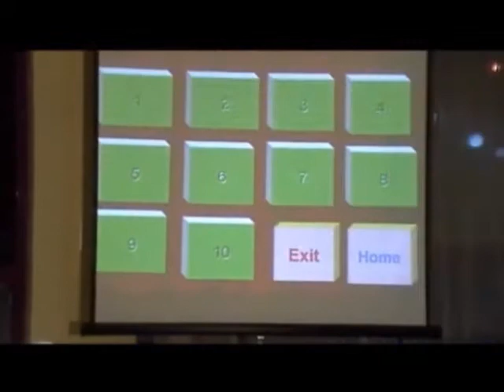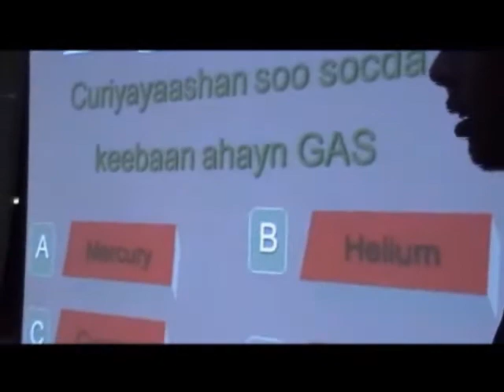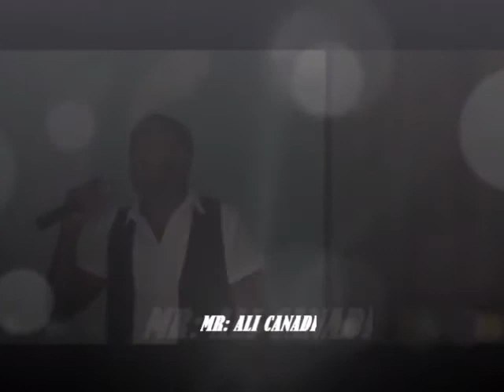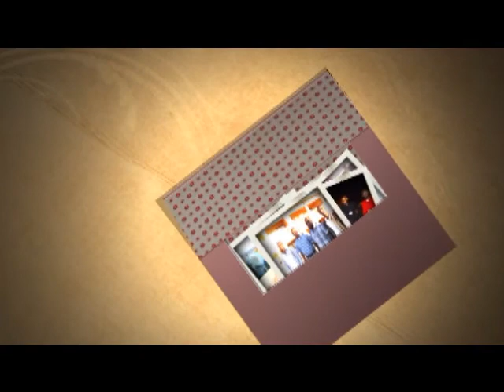Ururka Ardayda Somaliland Ee Dalka Masar Iyo Dalxiiskii Boor Saciid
ardayda soomaliland ee dalka masar  iyo rixladii buur saciid